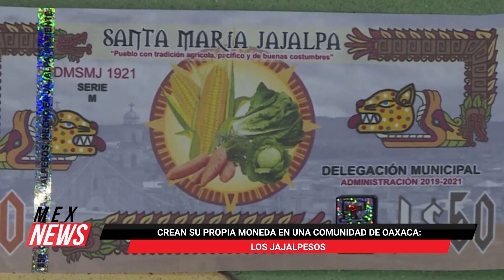LA VIDA VUELVE POCO A POCO A LA NORMALIDAD EN WUHAN, DONDE SURGIÓ LA EPIDEMIA DE NUEVO CORONAVIRUS